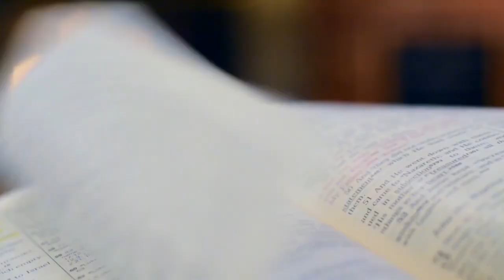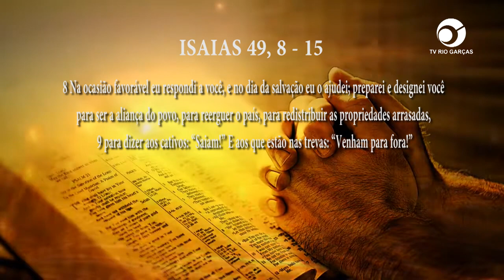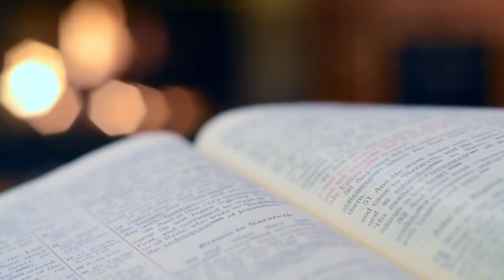PG PALAVRA DE DEUS MEDITADA (22/03/2023)